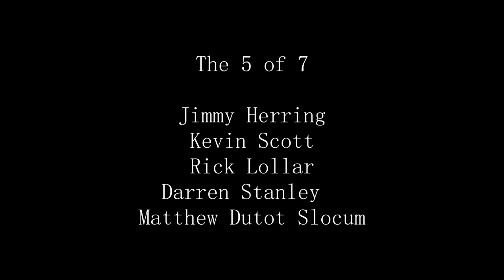Jimmy Herring and The 5 of 7: Scapegoat Blues (Denver, Gothic Sep 12-2019)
Video: Bennett M Schwartz